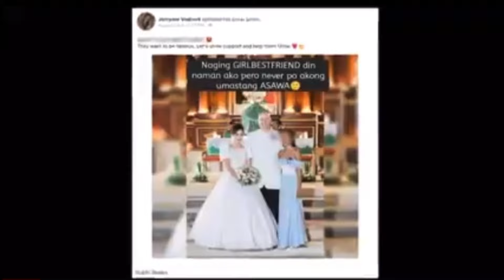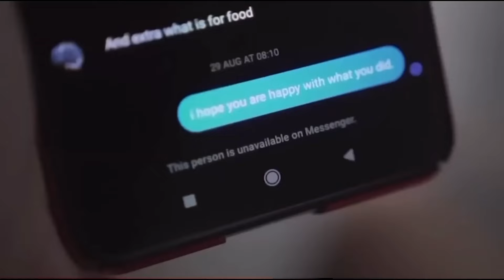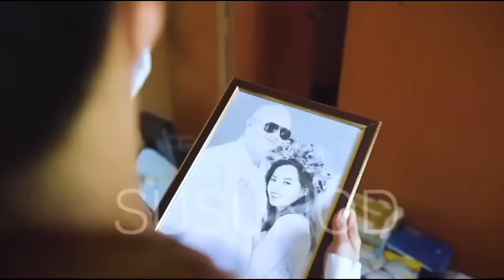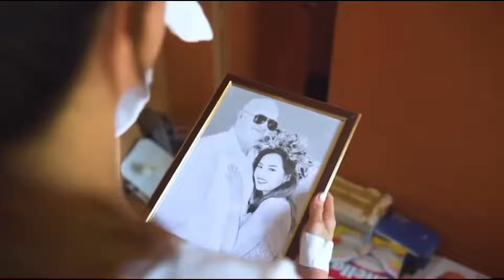HOT TOPIC DAW SA MGA MARITES ANG KASAL NA ITO SA BOHOL? | @Leah Demecillo